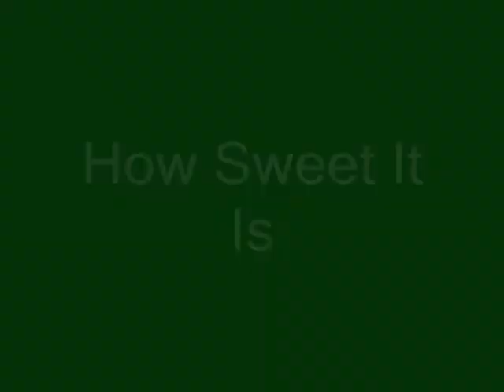How Sweet It Is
Boo dances to some James Taylor and our cat, Hobbit, seeks love at the same time.